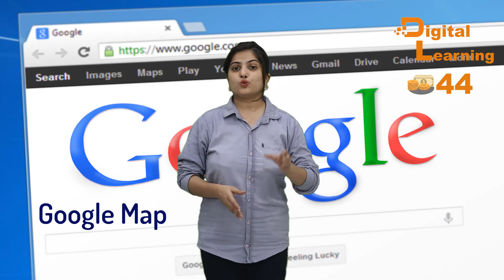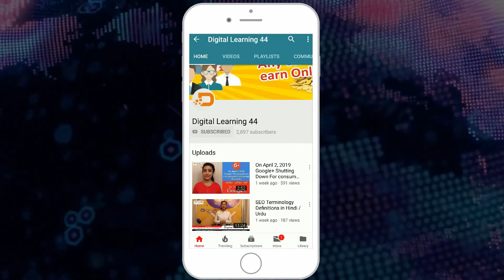Top Digital Marketing Trends for 2021 | Business की growth का सबसे Fast तरीका | New Techniques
Social Media Marketing ( Instagram, Facebook, Youtube)
Branding
Voice based SEO
Video Marketing
Artificial Intelligence Digital Marketing
Google Map
Earn Money from Google Maps | Google Maps - Local Guide Jobs 2021 | Google Work From Home Job